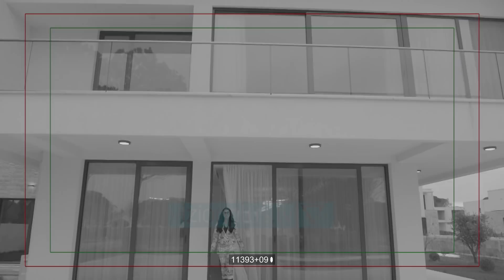Jonida's Room - Episodi 15 | 20 Shkurt 2021 - Vizion Plus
Ne kete episod te Jonida's Room:
• Olta Gixhari ne nje interviste per te mos e humbur.
• 8 Marsi po afron, ndaj ju sjellim disa ide dhuratash per grate e rendesishme te jetes suaj, ne vendin ideal La Forchetta ne Prestige Home Albania.
• Trendi i pikturave ne veshje dhe aksesore nje must per t’i dhene personalitet veshjes
• Igli Mezini ne nje rrefim emocionues per rrugetimin e tij ne skenat nderkombetare te baletit.
Jonida’s Room është një emision bazuar mbi fashion & lifestyle, moderuar nga Jonida Maliqi, i cili do të transmetohet një herë në javë në Vizion Plus. E ideuar në formën e një dhome, Jonida lidh me shikuesit një formë personale komunikimi për të ndarë shijet e saj mbi të bukurën, sugjerime dhe detaje nga jeta e saj e përditshme.